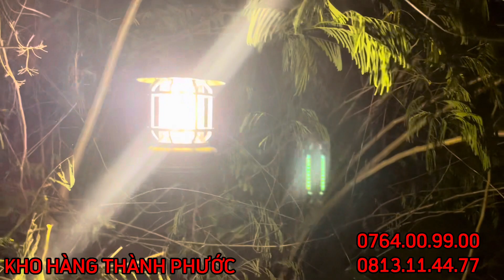Đèn măng xông sữ dụng pin quá đẹp và tiện lợi LH 0764.00.99.00